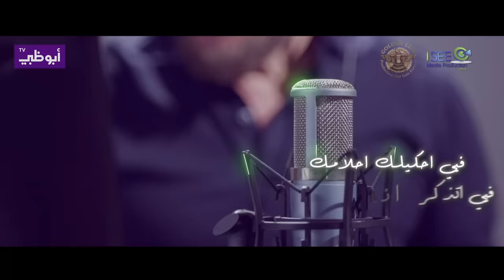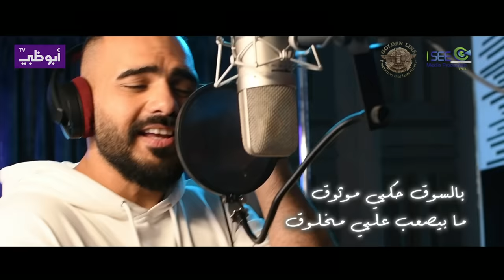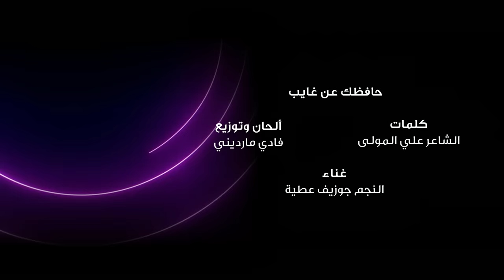Joseph Attieh - Hafzek Aan Ghayeb (Al Saher) / (جوزيف عطية - حافظك عن غايب (الساحر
Lyrics By: Ali Al Mawla
Composed By: Fadi Mardini
Arranged By: Fadi Mardini

Lyrics | كلمات

حافظك عن الغايب
فيي سمعلك اذا بدك
شو بتفكري انت

فيي احكيلك احلامك
فيي اتذكر  انا حتى
قبلي كيف عشتي

مكشوف عني الحجاب
لكل شي عندي جواب
حكي جرايد كل شي بقولو
حتى بس اصدق كذاب

هالدنيي ما منفهملا
غريبة تركيبة عقلا
ما بتنكشف بالهيّن

مكتوبة بحبر سري
صعبي ينقرا دغري
بدو وقت ليبيّن

بالسوق حكيي موثوق
ما بيصعب عليي مخلوق
غنية كتير حلوة
بس اللحن مسروق